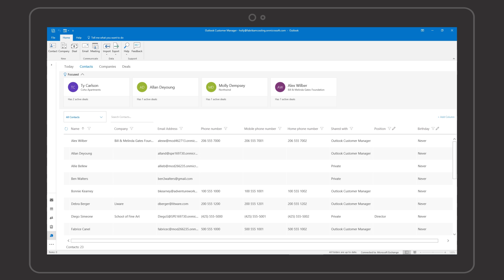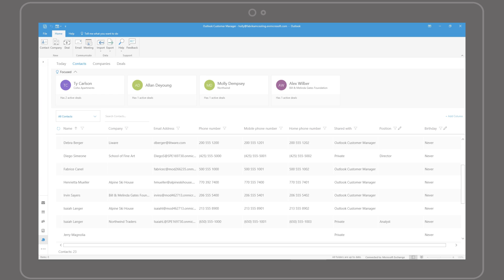Outlook Customer Manager - Creating business contacts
Outlook Customer Manager provides small businesses the tools they need to track & grow customer relationships. Now included at no extra cost with Office 365 Business Premium, Outlook Customer Manager is a cloud-powered solution designed for small businesses.